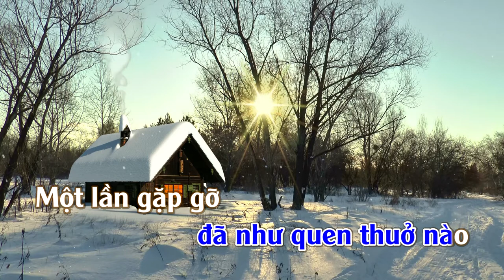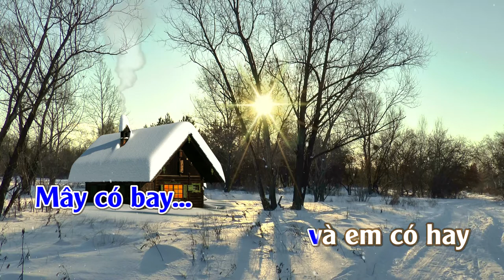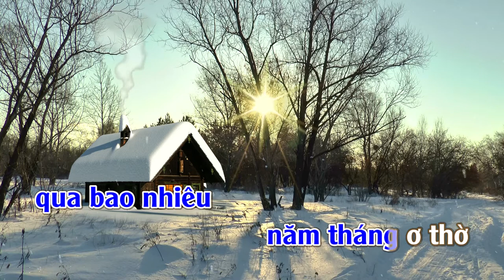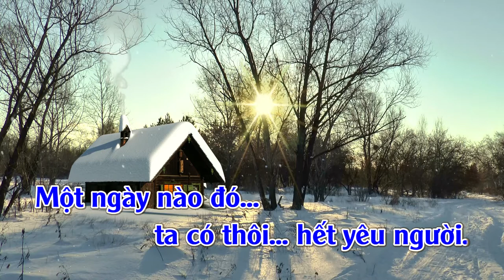Bản Tình Cuối | Karaoke | Tone | Nam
Bản Tình Cuối
Tác giả: Ngô Thụy Miên
Ecording & Mixing: THUANSD OFFICICAL
Ca sỹ thể hiện: Duy Quang & Ngọc Lan; Diễm Liên & Don Hồ; Như Mai; Lệ Quyên & Tuấn Hiệp; Thanh Lan; Nguyên Khang; Lưu Chí Vỹ; Khánh Ngọc & Nhật Tinh Anh; Chưa Biết; Quách Thành Danh; Trần Hồng Kiệt; Quang Dũng; Xuân Phú & Ngọc Khánh; Trịnh Hoàng Hải; Thảo Lâm; Hoài Nam; Khánh Ngọc; Thùy Dương; Ý Lan; Lệ Thu; Hương Lan & Thái Châu; Đàm Vĩnh Hưng; Tuấn Ngọc; Như Quỳnh; Vô Thường; Hồng Ân; Nhật Tinh Anh; Duy Cường & Orchestra; Khánh Hà; Ngọc Lan; VNFBoy; Lê Dũng; Phượng Vy; Băng Kiều; Mỹ Tâm; Tuấn Vũ; Người Hát Rong; Lệ Quyên; Kiều Nga; Thái Hiền; Tuấn Ngọc; Mai Hân; Phạm Cao Tùng; VÕ MẠNH HÙNG; Ngọc Lan & Huy Tâm; Thái Hoàng; Dương Ngọc Thái & Lương Gia Huy; Hằng Nga; Xuân Phú & Đàm Vĩnh Hưng; Mỹ Hạnh; Nguyễn Hoàng Hải & Hài Thụy Mười